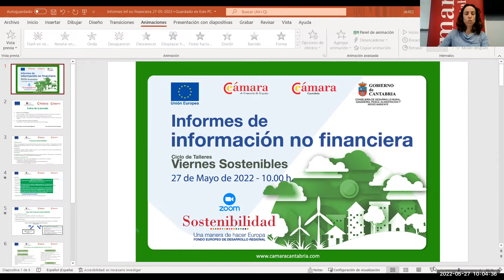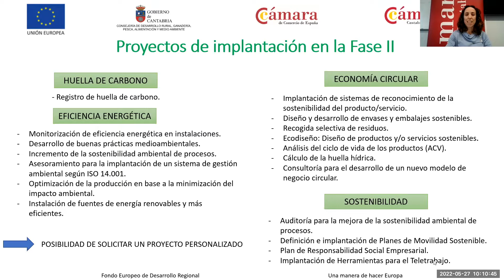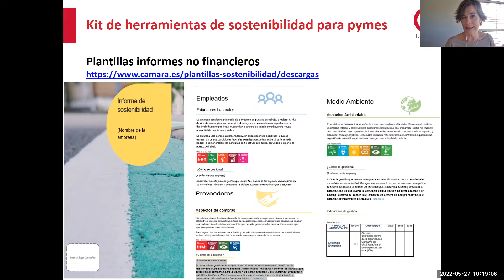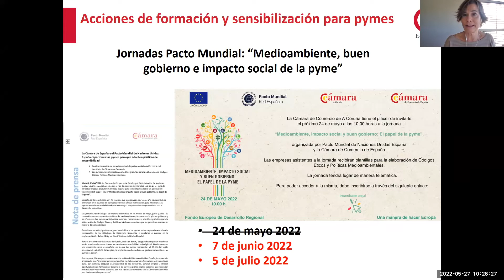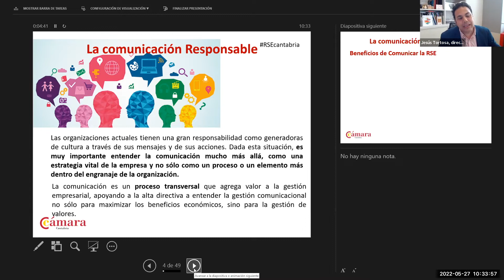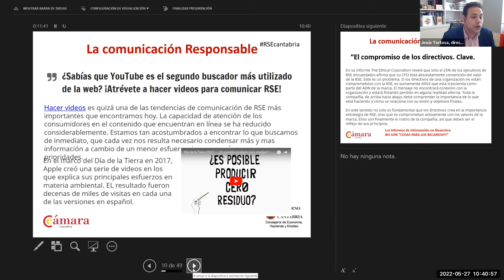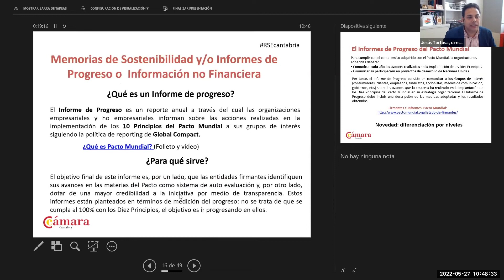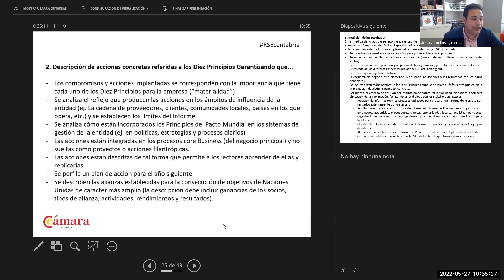Viernes Sostenibles. Informes de información no financiera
Webinars de apoyo al programa de sostenibilidad 2022.

Sistemas de gestión de la energía en las empresas.

Programa desarrollado con la colaboración de
Fondo Europeo de Desarrollo Regional
Consejería de Desarrollo Rural, Ganadería, Pesca, Alimentación y Medio Ambiente
Cámara de Comercio de España
Cámara de Comercio de Cantabria.